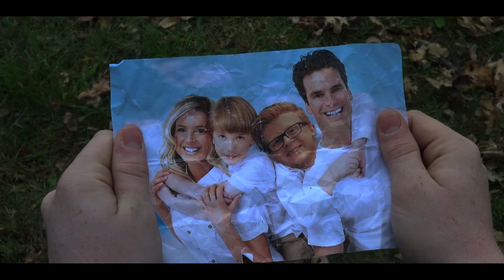Depression | Short film by YouthOfNorway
Hello everyone!
i am not dead! I know i've been gone for a while, which kinda sucks. I am not going to make any excuses other than i've been busy with school.

As you guys probably know, i've started on a school where we learn about filming, photo, edting etc. and since i promised you guys to uplad a short film(ich) video as my next one, i descided to use a school project we had some weeks back. Enjoy

Actor: Øystein Vårdal
This was shot with the Sony HXR-NX70.
(go check them out now for awesome free music)!